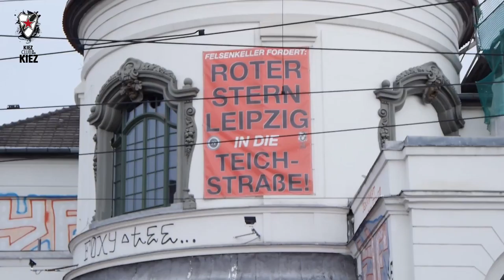Roter Stern Leipzig: Der 7. und letzte Teil der Teichstraßen Teaser Serie!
Letzte Runde Teichstraßen Video Teaser! Heute mit Sören Pellmann, Felsenkeller Leipzig, Agenda Alternativ e.V. und Cinemabstruso Leipzig Kiezclub in den Kiez! Roter Stern Leipzig in die Teichstraße!